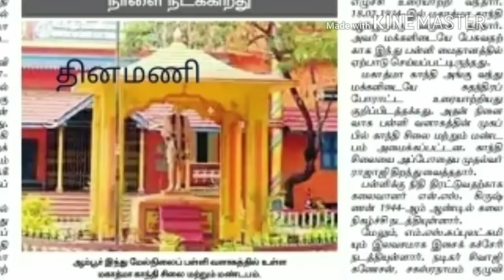100 Years Celebration on Hindu higher Secondary School Ambur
Photos Santhosh